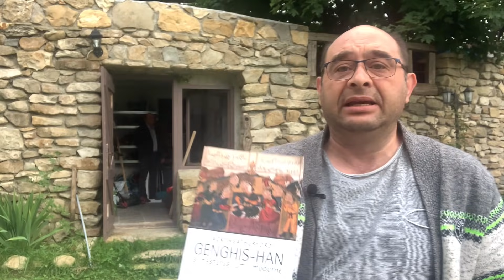O carte EXTRAORDINARĂ. Eu majuscule nu folosesc :)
Musai s-o citești; te lasă fără aer - tot ce știai despre mongoli, invazii, sabie, sânge e de fapt începutul lumii moderne, cea a schimburilor comerciale, culturale etc. Interzicerea torturii, libertate religioasă, imunitate pentru ambasadori/soli, abolirea privilegiilor pentru puternicii vremii - așa-i că ține de modernitate? Era secolul 13:)
Îți arăt doar pe repede ‘nainte, lectură tihnită :)
Mulțam că participi la aceste întâlniri și nu uita:
🔸LIKE dacă ți-a plăcut ce ai văzut!